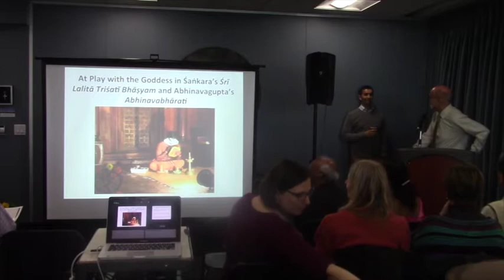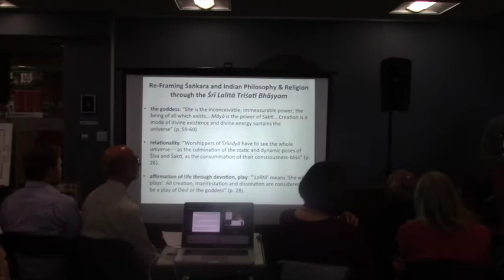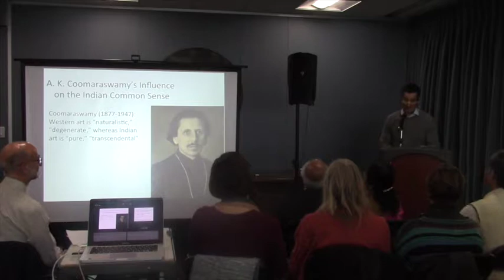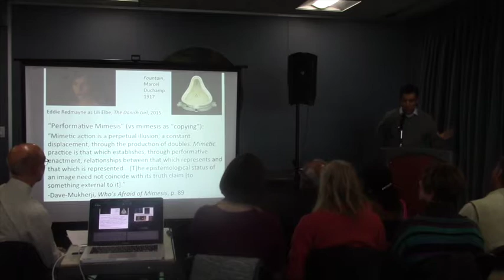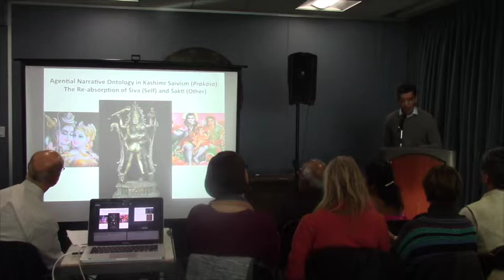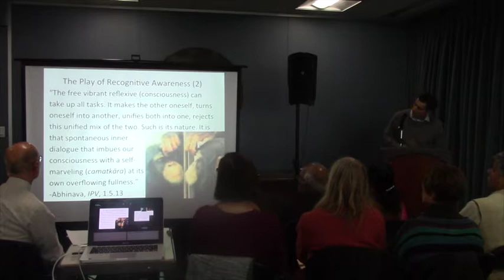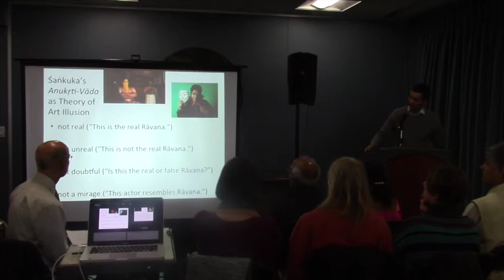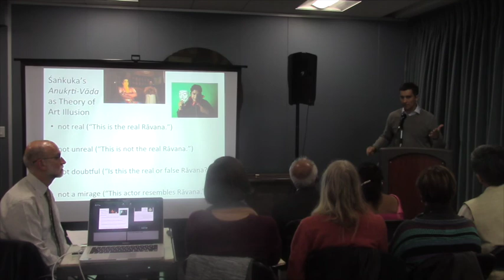At Play with the Goddess in Śaṅkara’s Śrī Lalitā Triśatī Bhāṣyam and Abhinavagupta’s Abhinavabhārati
The recent critical edition to Śaṅkara’s Śrī Lalitā Triśatī Bhāṣyam by Yajneshwar S. Shastri and Sunanda Y. Shastri represents an important and timely intervention. Through compelling demonstration that Śaṅkara is the veritable author of this text, they help to not only rejuvenate the worship of Śrīvidyā, but to refocus our attention on the powerfully feminine, heart-felt, and playful aspects of Indian religions and philosophies. This paper echoes the spirit of the Shastris’ wonderful introduction to and translation of Śaṅkara’s commentary. By examining classical Indian debates in philosophical aesthetics, it challenges still-prevailing views that Indian art is essentially spiritual, transcendental, and hence anti-realistic or anti-naturalistic (in contradistinction to Western art). This involves consideration of the prominence of anukṛti vāda (mimesis theory, or the doctrine of representation) in Indian art practice and commentarial literature. It then turns to the Abhinavabhārati of Abhinavagupta (Abhinava), the 11th century Kashmiri Śaiva who is often lauded as India’s most influential philosopher of art. Curiously, Abhinava rejectsmimesis theory in order to accommodate his view that the art experience entails a transcendence of all duality. But his aesthetic theory does not confirm exoticist views of Indian art as other-worldly or anti-realist. To the contrary, by formulating the art experience as a replication of the myth of Śiva (consciousness) in relation with his consort and power, Śakti (the other), Abhinava anticipates contemporary Western insights into themimetic workings of creative imagination. The artwork is not to simply mimic objects in reality with a view to enacting a free display of illusions. Rather, it appropriates objective representations in order to celebrate the essential drama of reality as an unending play of the “I” forgetting and re-cognizing its union with the goddess, Śakti.

Geoff Ashton, Ph. D. | University of San Francisco

Geoff Ashton recently joined the Department of Philosophy at the University of San Francisco from the University of Colorado at Colorado Springs, where he also held an appointment as Assistant Professor of Asian Philosophy. Geoff Ashton has studied Sanskrit, Thai, and Spanish, and conducted research at numerous institutions of higher learning abroad (twice as a Fulbright scholar), including Jawaharlal Nehru University (Delhi, India), Deccan College (Pune, India), the Jñāna-Pravaha Institute (Varanasi, India), Chiang Mai University (Chiang Mai, Thailand), Chulalongkorn University (Bangkok, Thailand), and La Universidad Autónoma de Madrid (Madrid, Spain). He has authored numerous articles, book chapters, and essays on Indian Philosophy, Buddhist Philosophy, Philosophy of Religion, Comparative Ethics, and Comparative Aesthetics. He has three main research agendas: Indian Philosophy of Religion, Buddhist Philosophy and Comparative Ethics, and Comparative Aesthetics. He is currently revising a manuscript titled, Whose Suffering? Whose Freedom? A Phenomenological Reconstruction of the Philosophy of the Sāṃkhya Kārikā (under review). Interpreting Classical Sāṃkhya philosophy through the lens of José Ortega y Gasset’s existential phenomenology, this book attempts to shed new light on the interrelation between the traditional Indian concepts of suffering, freedom, selfhood, and action.